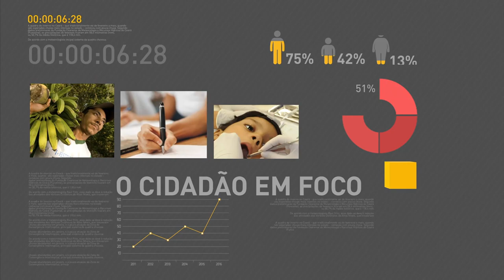Presidente recebe Rede de Mulheres da Assembleia Parlamentar da CPLP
REPÓRTER NBR - 04.04.17: Presidente Michel Temer participa de reunião com delegação de deputadas integrantes da Rede de Mulheres da Assembleia Parlamentar da Comunidade de Países de Língua Portuguesa – AP-CPLP. No evento, Temer ratificou o acordo sobre concessão de vistos de estudantes da CPLP.